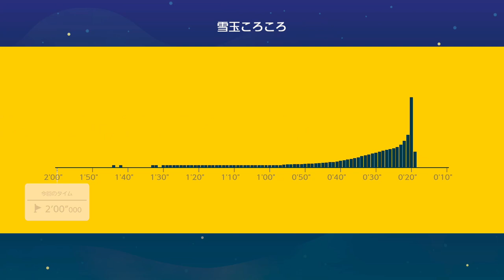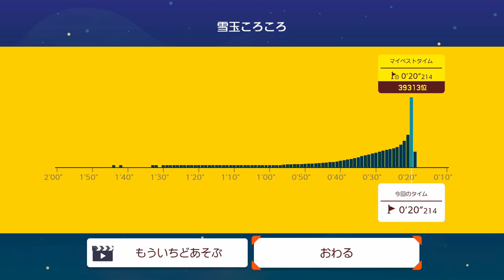最速ルートは上から行くべし！リンクマリオもあるよ♪ ハックンタイムアタック スーパーマリオメーカー2